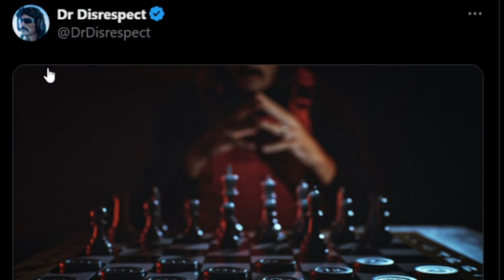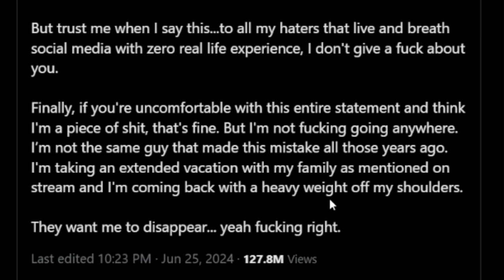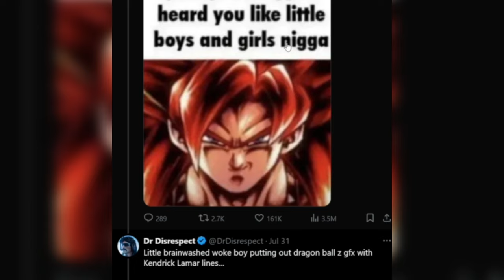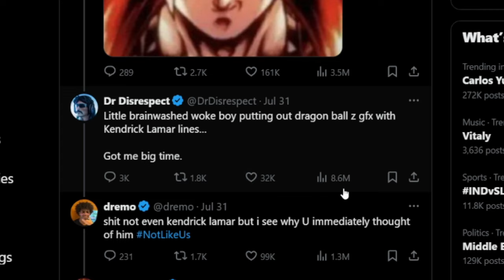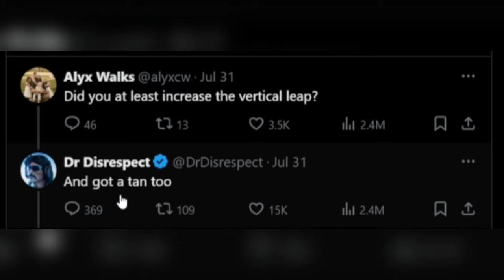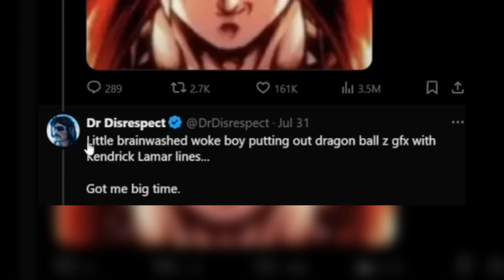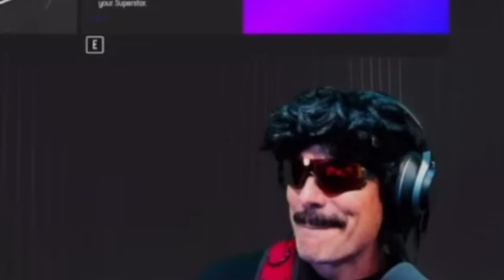Dr Disrespect Is Fighting His Way Back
This is so sad honestly.